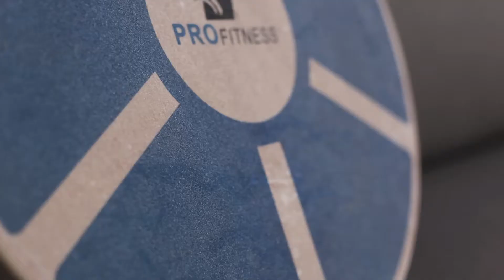Pro Fitness Campaign Spot - Rehab balance board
A video featuring the balance board from Pro Fitness as part of their video campaign done by Elevate Cinema.